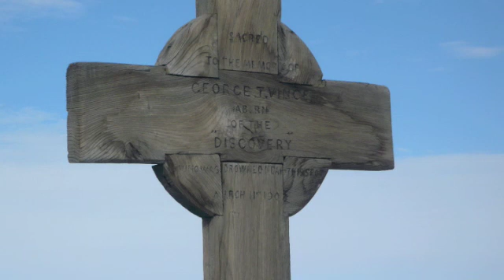Meditation II by Patrick Shepherd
Written and performed by Patrick Shepherd, Meditation II was conceived during a trip to Antarctica in 2003/4. More brooding than Meditation I, there is a sense of foreboding in the work that captures the darker side of being on this isolated continent that has seen so much human tragedy. The piece also utilises "in piano" sounds, striking the strings with percusssion mallets to gain an ethereal effect.

The accompanying photographs were taken by the composer on the trip.